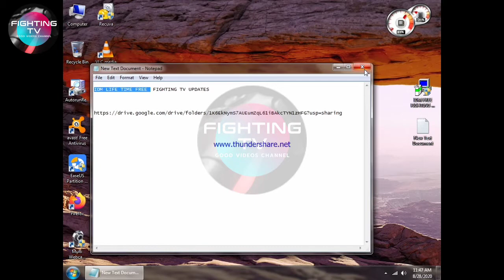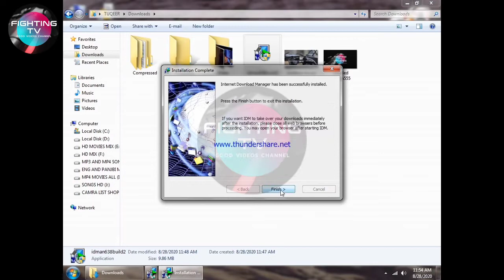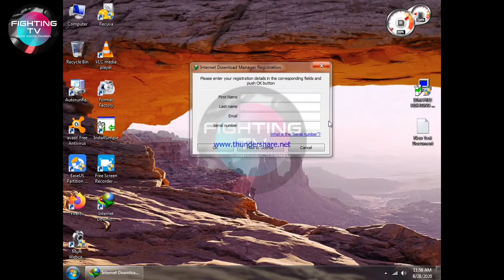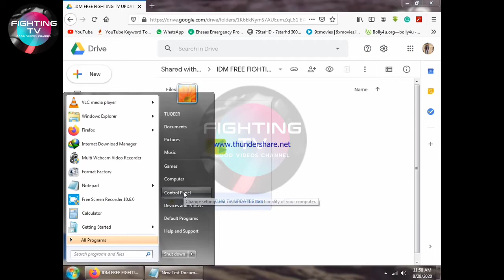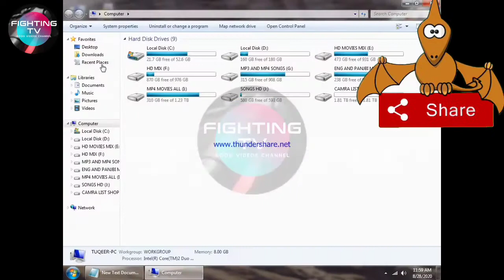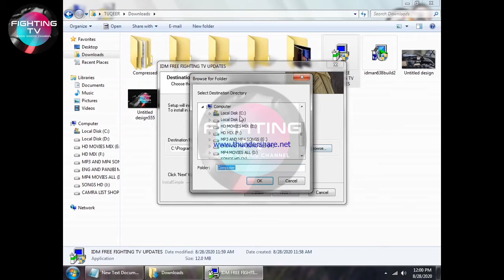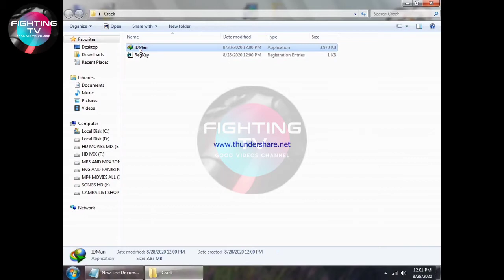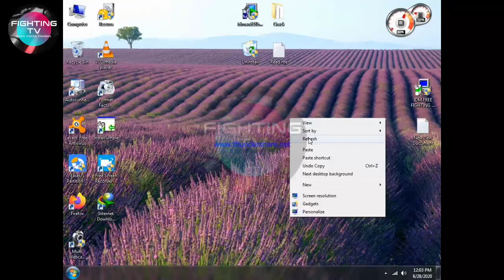IDM Free Registration For Lifetime | How To Register IDM Without Serial Key | Fighting Tv Updates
IDM LIFE TIME FREE  FIGHTING TV UPDATES

1:YouTube Tags Keywords Using YouTube | YouTube Tags Sy 100% viral videos | Fighting Tv Updates

2:1 Second Main 100 Sms WoooooW | Sms kA Boom Phenko Kisi Pr | SMS Bomber | Fighting Tv

3:application editor | Mobile app kesy banti hai | Apne Name Ki App Kese Banyan | Fighting Tv